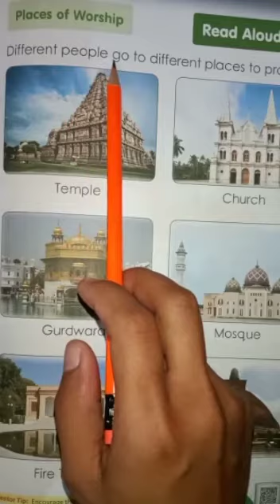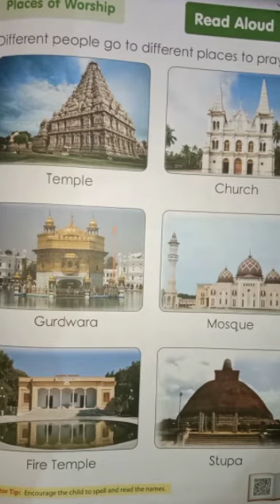Class-UKG General Awareness // Topic- Places of Worship (Book-7)